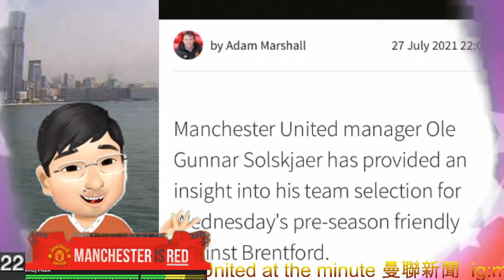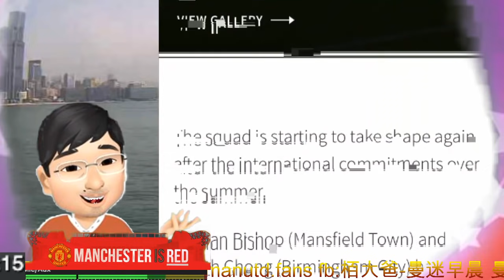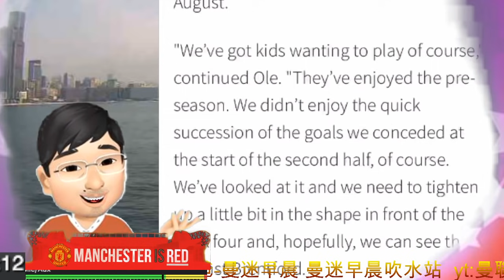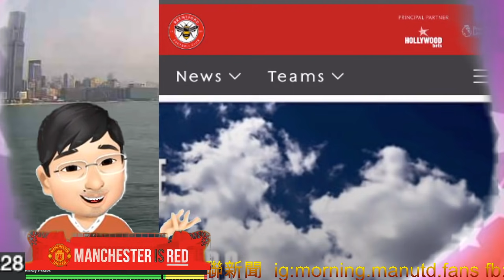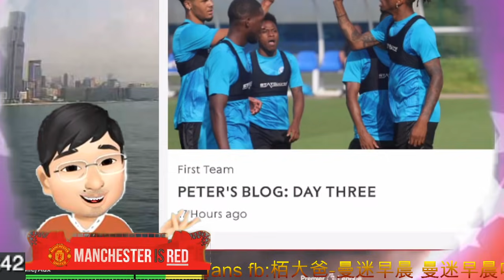曼聯主場迎戰賓福特 熱身賽第3仗 | 般奴已經歸隊 有冇機會上陣？[賽前部署]